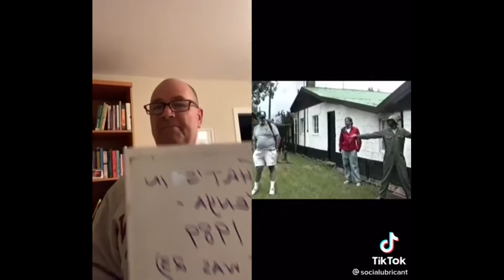A billion to one? I think I got this| Never Mind Don’t tell me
Here are some great posts from Never tell me the odds